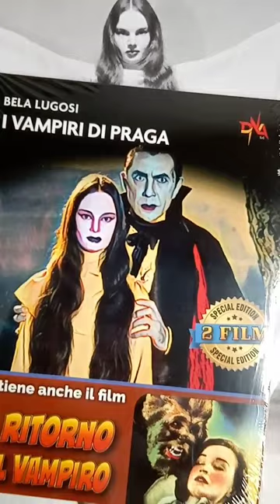Mark of the Vampire - Tod Browning - Vampire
Mark of the Vampire
1935
Directed by Tod Browning